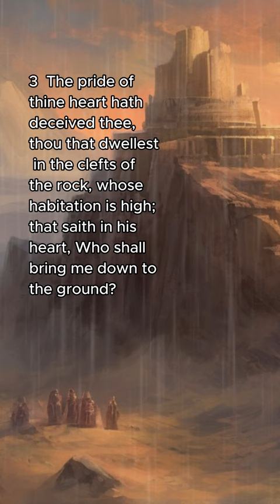Obadiah 1:1-4 | King James Bible Narration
1 The vision of Obadiah. Thus saith the Lord GOD concerning Edom; We have heard a rumour from the LORD, and an ambassador is sent among the heathen, Arise ye, and let us rise up against her in battle.
2 Behold, I have made thee small among the heathen: thou art greatly despised.
3 The pride of thine heart hath deceived thee, thou that dwellest in the clefts of the rock, whose habitation is high; that saith in his heart, Who shall bring me down to the ground?
4 Though thou exalt thyself as the eagle, and though thou set thy nest among the stars, thence will I bring thee down, saith the LORD.